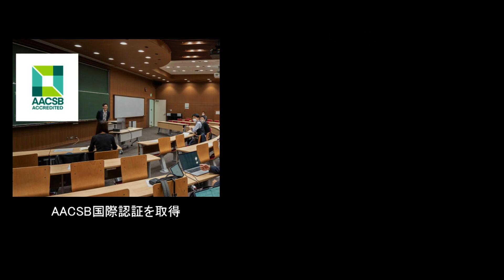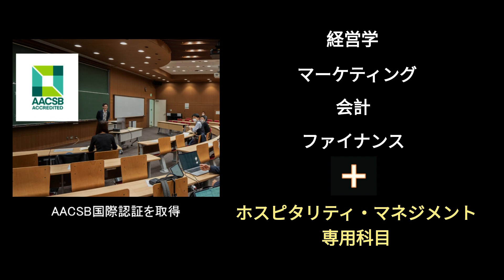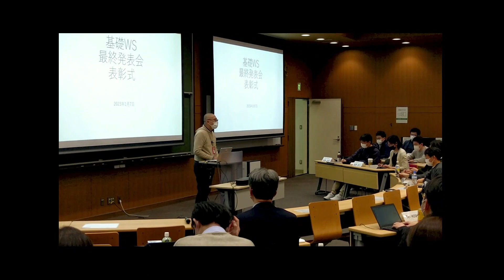ホスピタリティ・マネジメント・プログラムの紹介